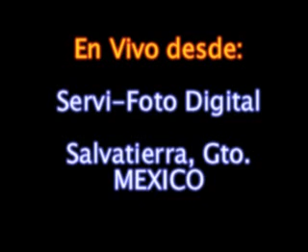Cuca Rico - Live Gig Salvatierra gto Tarimoro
Audicion en vivo de Cuca Rico durante un concurso de compositores en Servi Foto Digital en Salvatierra, Gto. MEXICO